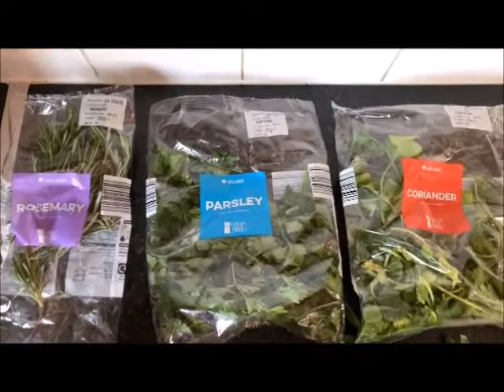Seasoning for Meats